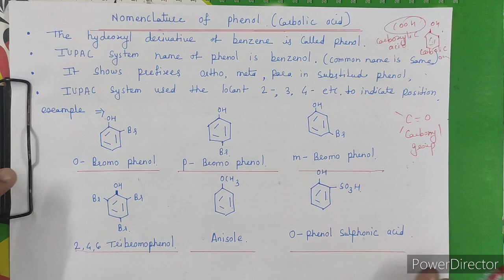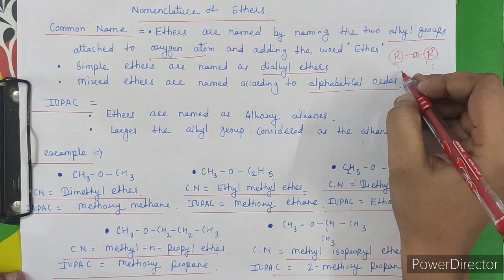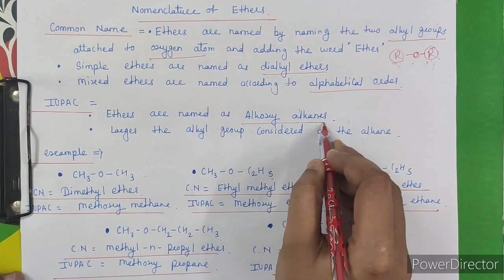Alcohols, Phenols and Ethers class 12 Chapter 11 Chemistry Maharashtra State Board New Syllabus.